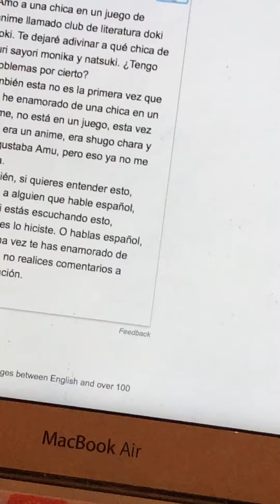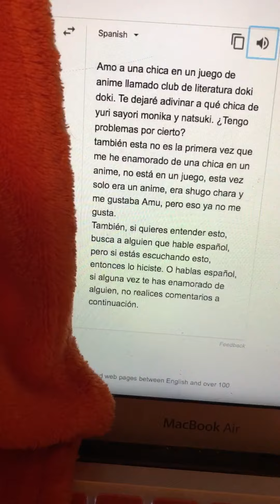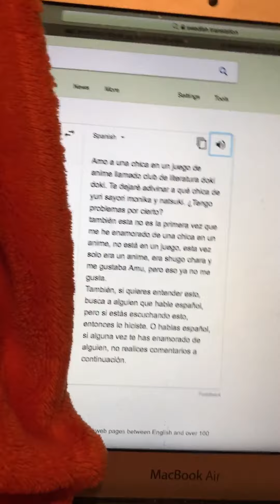DOKI DOKI LITERATURE CLUB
SPANISHHHHHH